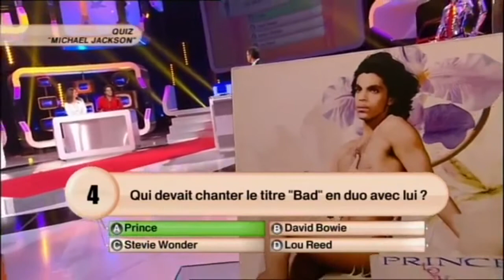Prince and Michael Jackson ?